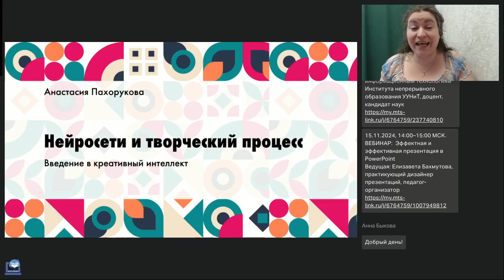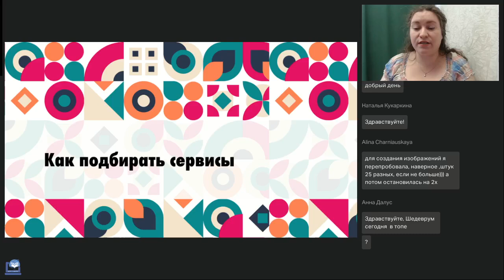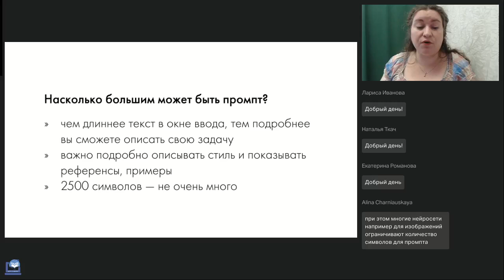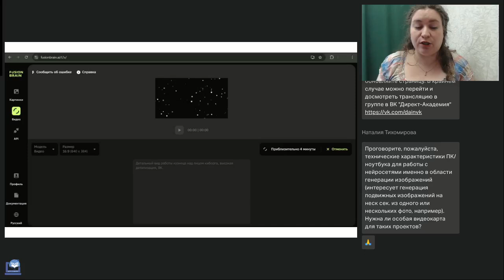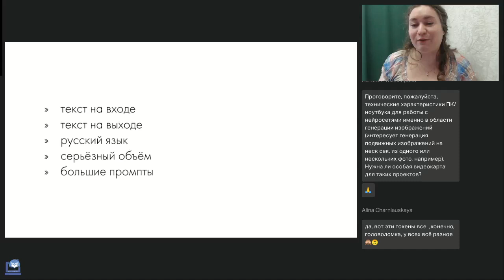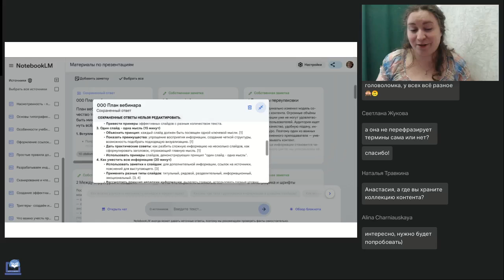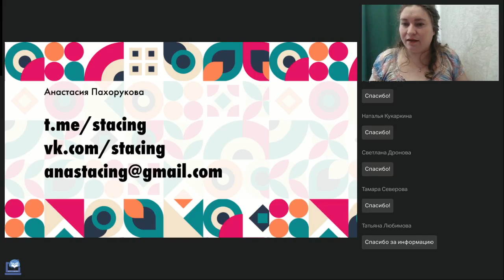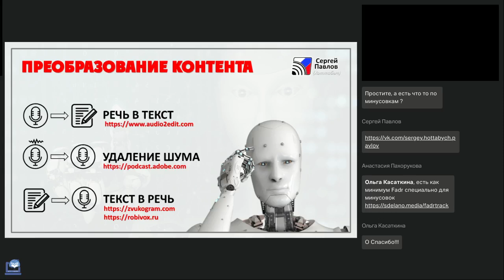Введение в креативный интеллект нейросети и творческий процесс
Вебинар
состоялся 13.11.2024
Ведущая вебинара:

На вебинаре познакомимся с некоторыми инструментами искусственного интеллекта, помогающими в работе над творческими задачами и повышающими креативность результата. Материал будет полезен не только представителям творческих специальностей и работникам культуры, но и преподавателям, педагогам, учителям, библиотекарям, а также всем  тем, кто интересуется современным инструментарием для генерации и обработки контента и медиа.

Также на вебинаре будет представлен курс «Креативный интеллект: школа работы с нейросетями»

Регистрируйтесь на новые вебинары прямо сейчас:
🔥Новинки и релизы разработчиков Директ-Медиа за 2023–2024 годы. Часть 1 (Кухаренко П.В.)
🔥Формирование компетенций академического письма как ключевой аспект обучения английскому языку в магистратуре (Киселева М.В.)